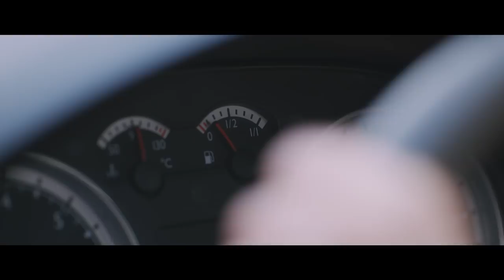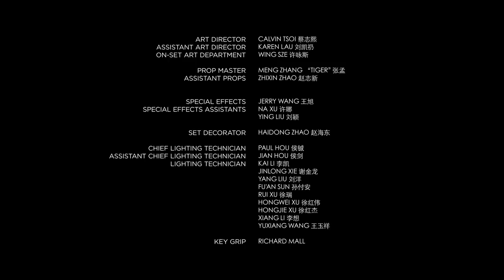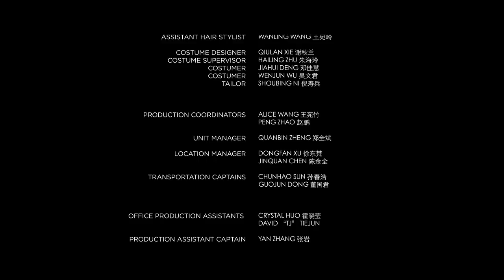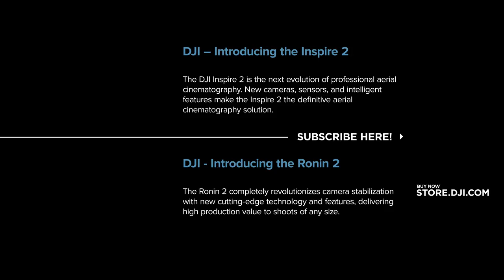DJI - The Teacher: A Short Film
Some secrets are best kept. And sometimes, our past is best kept behind us. For a schoolteacher in China, an ordinary day becomes an unannounced visit by her previous life. What unfolds is a lesson she won't ever forget, if she manages to survive.